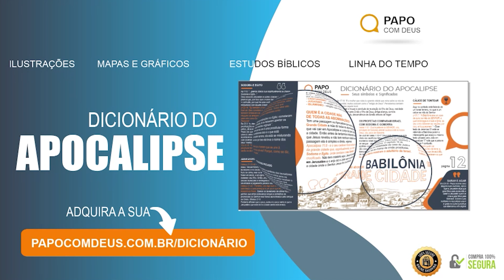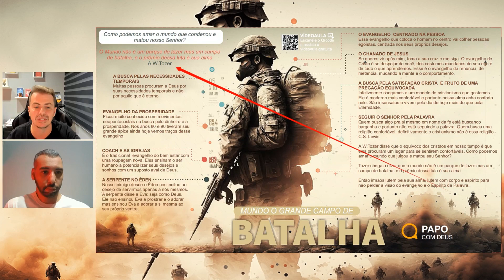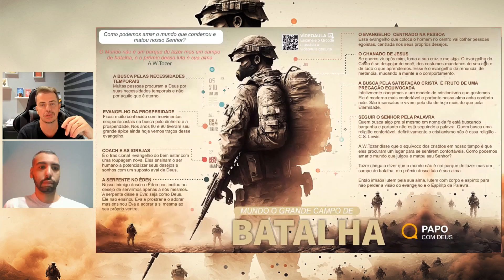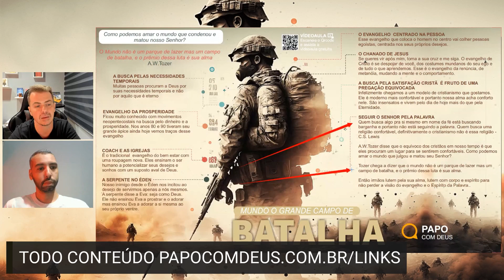O Mundo: O Grande Campo De Batalha Por Sua Alma | Estudo 206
𝘌𝘮𝘣𝘢𝘳𝘲𝘶𝘦 𝘤𝘰𝘮 𝘢 𝘨𝘦𝘯𝘵𝘦 𝘳𝘶𝘮𝘰 𝘢𝘰 𝘤𝘰𝘯𝘩𝘦𝘤𝘪𝘮𝘦𝘯𝘵𝘰 𝘥𝘢 𝘗𝘢𝘭𝘢𝘷𝘳𝘢 𝘥𝘦 𝘋𝘦𝘶𝘴